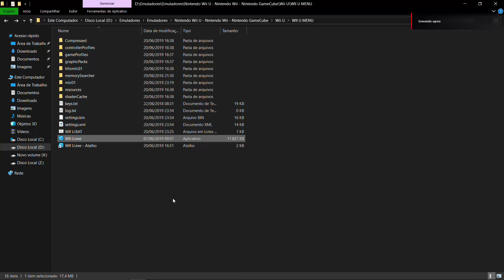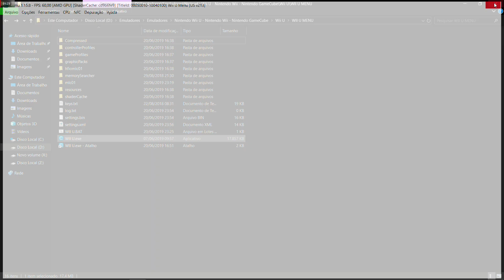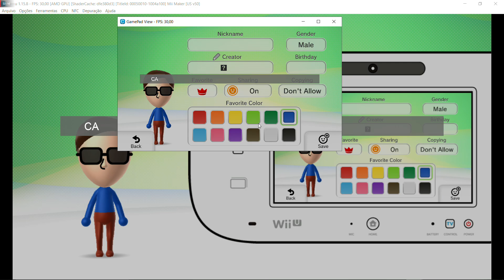Teste WII U MENU ~ (CEMU)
Pequeno teste do Cemu rodando o Wii U Menu.

Vários bugs e quase nenhuma aplicação funciona, o som também aparenta não funcionar(?)

Caso queira tentar.

Vídeo original e bem mais completo.

Links dos arquivos

Passo a Passo (Em inglês).

1. Download the .zip file depending on what region you're in.
2. Open the ".zip" file and extract the "mlc01" folder into your "cemu" folder.
3. Do NOT replace anything because idk what will happen in that scenario.
4. Open "cemu.exe" and go to "options".
5. Click on "configure gamepaths" and click "double click to add new entry".
6. Select your "mlc01" folder
7. Close the "configure paths" window.
8. Cemu games list refreshes and you can run the Wii U System Apps and Wii U Menu

Meu PC
GPU~ AMD RX460